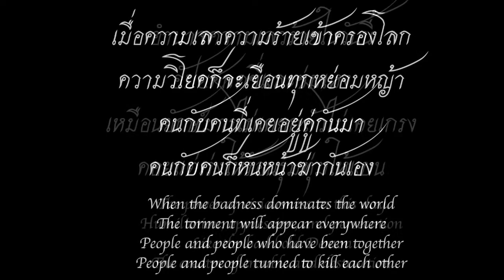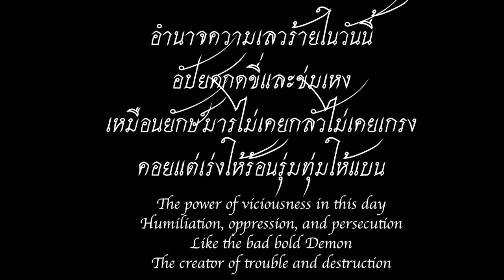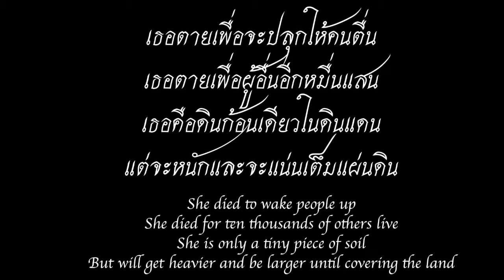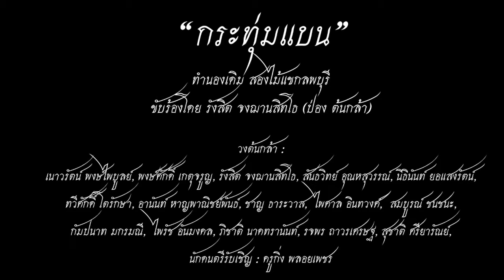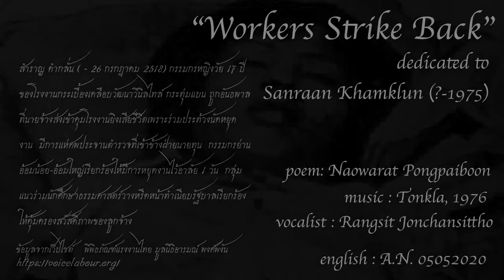กระทุ่มแบน วงต้นกล้า (รังสิต จงฌานสิทโธ ร้อง)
“กระทุ่มแบน” รำลึกถึง สำราญ คำกลั่น (   – 26 กรกฎาคม 2518) บทกวีโดย เนาวรัตน์ พงษ์ไพบูลย์ แถบบันทึกเสียง วงต้นกล้า (2519)  ทำนองเพลง สองไม้แขกลพบุรี รังสิต จงฌาณสิทโธ ขับร้อง
นักดนตรีวงต้นกล้า :  เนาวรัตน์ พงษ์ไพบูลย์, พงษ์ศักดิ์ เกตุจรูญ, รังสิต จงฌานสิทโธ, สันธวิทย์ อุณหสุวรรณ์, นิธินันท์ ยอแสงรัตน์, ทวีศักดิ์ โตรักษา, อานันท์ หาญพาณิชย์พันธ์, ชาญ ธาระวาส,  ไพศาล อินทวงศ์,  สมบูรณ์ ชนชนะ,  กัมปนาท มกรมณี,  ไพรัช อันมงคล, ภิชาติ นาคทรานันท์, รจพร ถาวรเศรษฐ, สุชาติ ศรียารัณย์,  นักดนตรีรับเชิญ : ครูกิ่ง พลอยเพชร

สำราญ คำกลั่น ( - 26 กรกฎาคม 2518) กรรมกรหญิงวัย 17 ปี  ของโรงงานกระเบื้องเคลือบวัฒนาวินิลไทล์ กระทุ่มแบน ถูกอันธพาลที่นายจ้างส่งเข้าคุมโรงงานยิงเสียชีวิตเพราะร่วมประท้วงนัดหยุดงาน  มีการแห่ศพประจานตำรวจที่เข้าข้างฝ่ายนายทุน  กรรมกรย่านอ้อมน้อย-อ้อมใหญ่เรียกร้องให้มีการหยุดงานไว้อาลัย 1 วัน  กลุ่มแนวร่วมนักศึกษาธรรมศาสตร์วางหรีดหน้าทำเนียบรัฐบาลเรียกร้องให้คุ้มครองสวัสดิภาพของลูกจ้าง (ข้อมูลจากเว็ปไซต์  พิพิธภัณฑ์แรงงานไทย มูลนิธิอารมณ์ พงศ์พงัน

“Workers Strike Back”
dedicated to Sanraan Khamklun (?-1975)
poem: Naowarat Pongpaiboon
vocalist : Rangsit Jonchansittho
english : A.N. 05052020